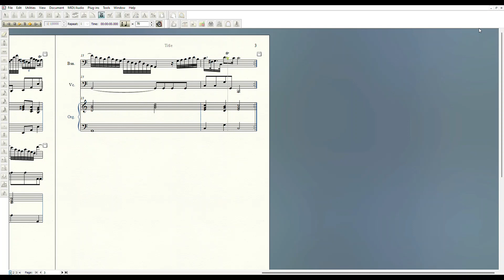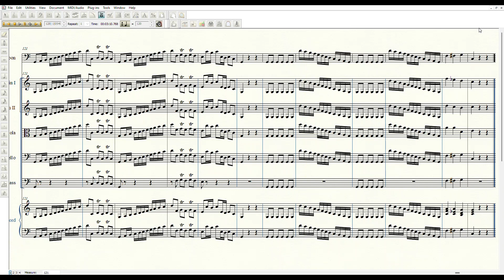Vivaldi - Concerto for Bassoon, Strings, and B. C. in C Major, RV 477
I. Allegro  0:00
II. Largo  3:01
III. Allegro  4:40

* 2nd movement was accompanied by positive organ. (Finale doesn't have that sound, unfortunately.)